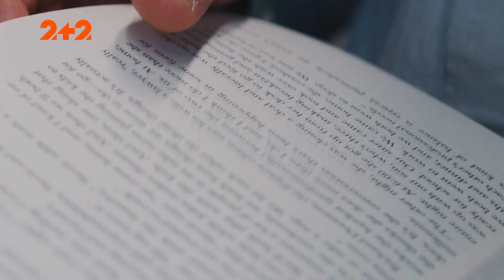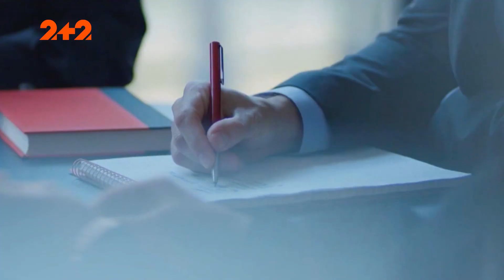Як корпорації заробляють на війнах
Нацистське минуле досі отруює багатьом корпораціям сьогодення. Компанії в погоні за прибутками не нехтували безкоштовною робочою силою. У використані рабської праці під час Другої світової зізналися майже всі німецькі автомобільні виробники. Про це та інше дивіться у сюжеті.